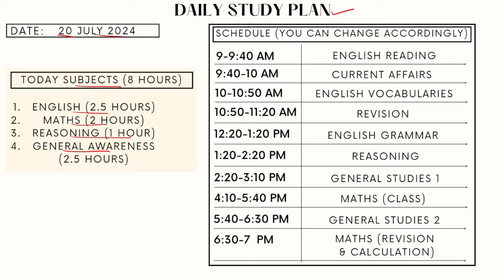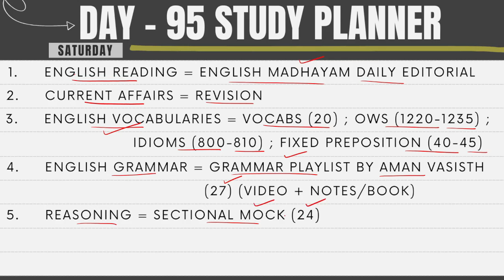Study Plan for Beginners in SSC Exams | Day 95 | SSC CGL/CHSL/MTS/CPO | by AIR 416 in SSC CHSL 2023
(If link is not working then search ssc_select)

Maths - Any teacher practice sheet OR PYQ book

English - Any teacher paid batch OR
Books - (vocab : Neetu mam 15000 vocab book ; Grammar : Neetu mam classnotes) agr kisse ke paas volume 1 h to wo usme se bhi kr skta h

General Awareness - Any teacher paid batch OR

Book - Crown

Welcome to the ultimate study plan tailored for beginners aspiring to crack the SSC (Staff Selection Commission) examinations, including SSC CGL (Combined Graduate Level), CHSL (Combined Higher Secondary Level), MTS (Multi-Tasking Staff), and CPO (Central Police Organization). Crafted meticulously by a seasoned expert who secured an impressive AIR 416 in SSC CHSL 2023, this guide is your roadmap to success in the competitive realm of SSC exams.

Embarking on your journey to SSC success requires strategic planning, dedication, and a structured approach. In this series, each day is meticulously outlined to maximize your learning potential and propel you towards achieving your goals. Whether you're a novice or someone looking to refine their preparation strategy, this study plan caters to all levels of proficiency.

Day 95 serves as the foundation of your SSC preparation journey. Here's a sneak peek into what you can expect:

1. Understanding the SSC Examination Landscape:
   - Gain insights into the various examinations conducted by the Staff Selection Commission, including CGL, CHSL, MTS, and CPO.
   - Familiarize yourself with the exam patterns, syllabi, and marking schemes to formulate a targeted study approach.

2. Setting Clear Goals and Objectives:
   - Define your short-term and long-term objectives in alignment with your career aspirations.
   - Establish achievable targets for each phase of the SSC examination preparation process, ensuring steady progress.

3. Assessing Your Current Skill Set:
   - Conduct a self-assessment to identify your strengths and weaknesses across different subjects and topics.
   - Utilize diagnostic tests or previous year question papers to gauge your proficiency level and pinpoint areas for improvement.

4. Creating a Personalized Study Schedule:
   - Design a customized study timetable tailored to your individual needs and preferences.
   - Allocate dedicated time slots for each subject, ensuring a balanced approach towards covering the entire syllabus.

5. Selecting the Right Study Materials:
   - Curate a curated collection of high-quality study materials, including textbooks, reference guides, and online resources.
   - Prioritize reputable sources recommended by experts to ensure accurate and comprehensive coverage of SSC exam topics.

6. Implementing Effective Study Techniques:
   - Explore various learning methodologies such as active recall, spaced repetition, and mnemonics to enhance retention and comprehension.
   - Experiment with different study techniques to identify the ones that resonate best with your learning style and preferences.

7. Staying Motivated and Consistent:
   - Cultivate a positive mindset and stay motivated throughout your SSC preparation journey.
   - Incorporate regular breaks and rewards into your study schedule to maintain momentum and prevent burnout.

Remember, success in SSC exams is not merely about hard work; it's about working smart. With the right guidance and dedication, you can conquer the challenges posed by SSC examinations and emerge victorious. Stay tuned for the upcoming days in this series, where we delve deeper into each subject and equip you with the tools and strategies needed to excel in the competitive world of SSC exams.

Join us on this transformative journey and unlock your full potential as you embark on the path to SSC success. Together, let's turn your aspirations into achievements!

Day 95 Study Plan
Beginners in SSC Exams
Doubts Discussion